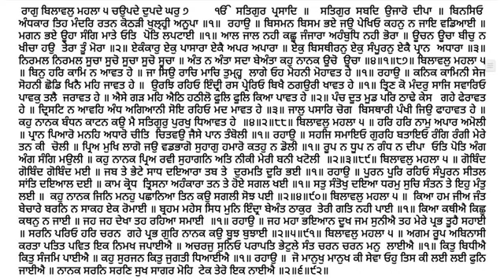814 Katha Sri Guru Granth Sahib Ji